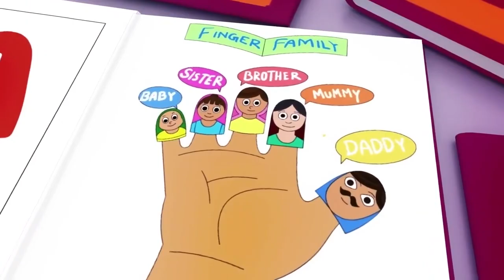Wheels on the Bus, Old Mac Donald, ABC song ,Baby Bath Song, CoComelon, Nursery Rhymes & Kids Songs